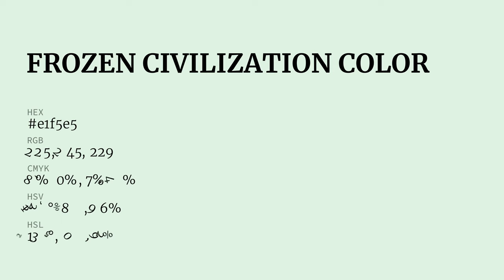Frozen Civilization color e1f5e5 hex color - Green color - Warm color e1f5e5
What color is Frozen Civilization ? e1f5e5 hex color - Green color - Warm color e1f5e5

Hex e1f5e5 Color Code is also known as Frozen Civilization color.